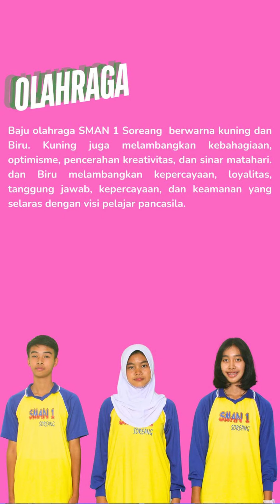FILOSOFI SERAGAM SMAN 1 SOREANG